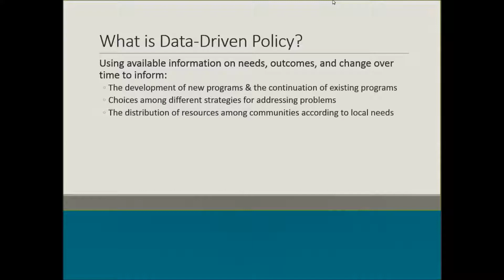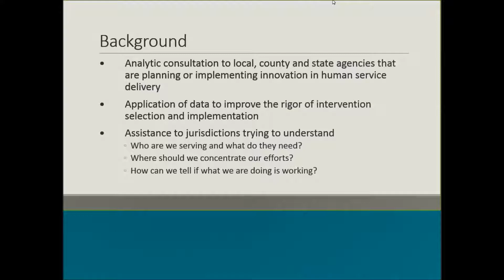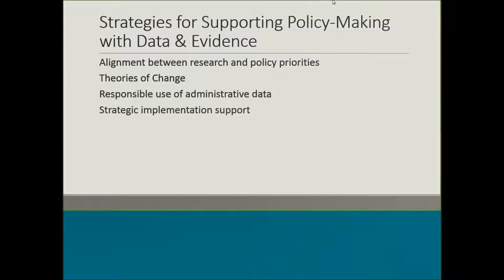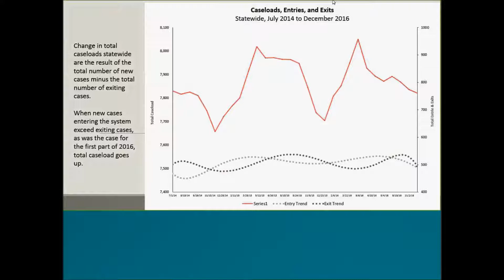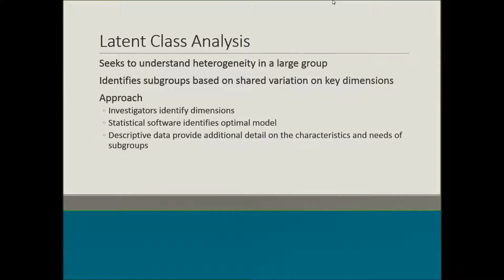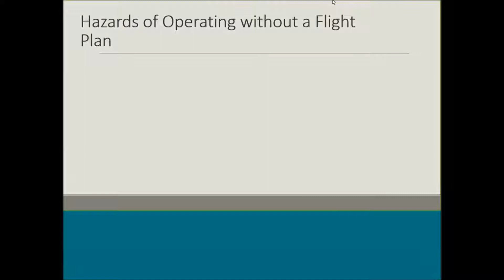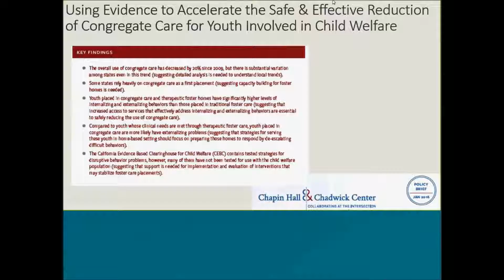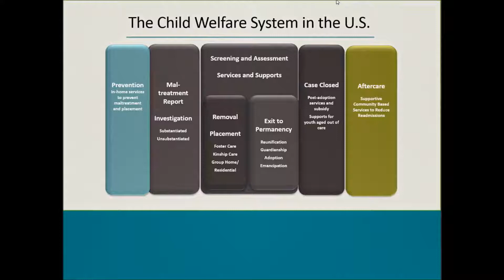Dana Weiner: "Data-Driven Policy Making in Child Welfare"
BCTR Talks at Twelve
"Data-Driven Policy Making in Child Welfare"
Dana Weiner, Chapin Hall, University of Chicago
Thursday, April 20, 2017
Beebe Hall, Cornell University

Dr. Weiner addresses the challenges and opportunities associated with using data and research evidence to inform decision making in public policy.  Based on her extensive experience working within and around child welfare jurisdictions to innovate practice, align policy, and implement programs, her talk identifies key strategies for successfully incorporating new knowledge into service delivery in ways that are meaningful for leadership, staff, and (most importantly) the children and families served by these systems.  This discussion included vivid examples of policy questions and the empirical answers that may guide innovation, as well as a discussion of the hazards and costs of uninformed policy decision making.

Dana Weiner is a policy fellow at the Chapin Hall Center for Children at the University of Chicago, where she provides analytic consultation and policy guidance to child welfare jurisdictions across the country.  Dr. Weiner teaches Data for Policy Analysis and Management to master's students at the University of Chicago, School of Social Service Administration, and her research has focused on quantifying resource accessibility - analyzing the role of geospatial relationships in child welfare systems - and on evaluating the implementation of evidence-based models in child welfare and juvenile justice contexts.